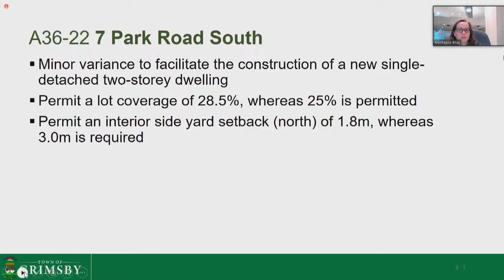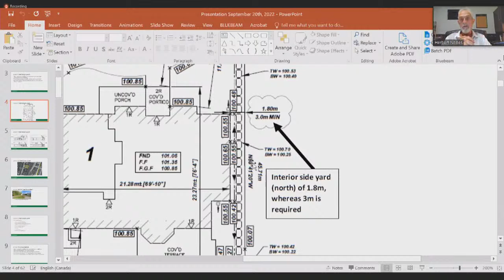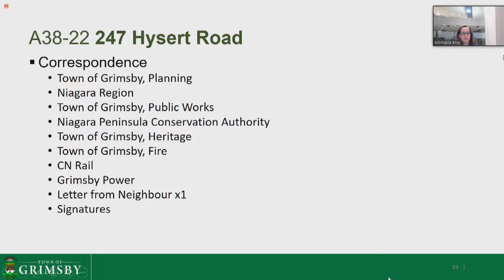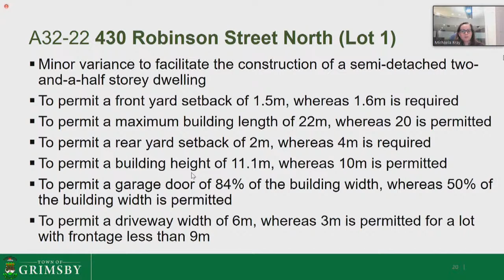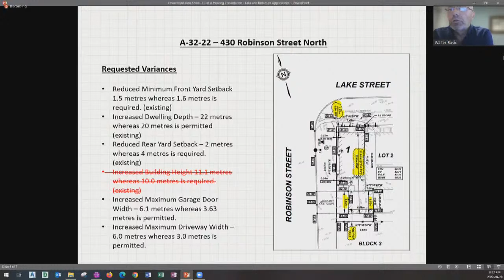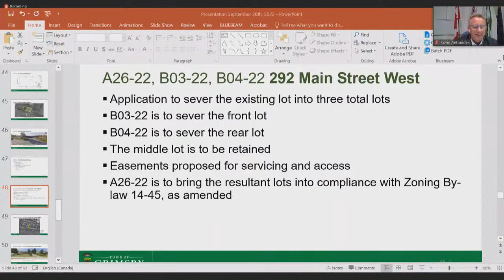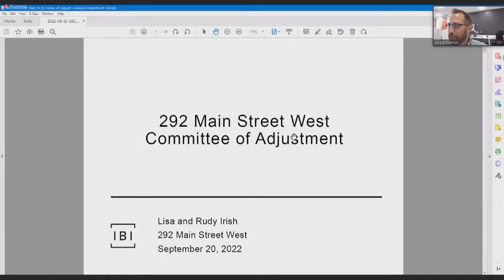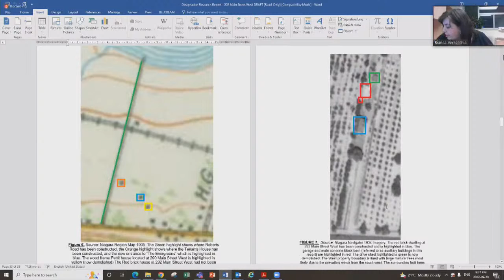Committee of Adjustment - September 20, 2022